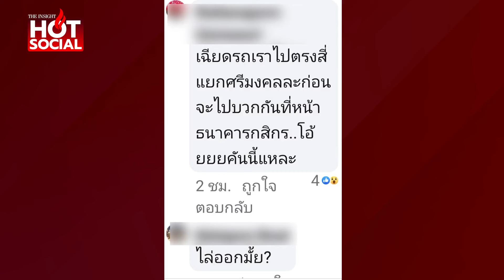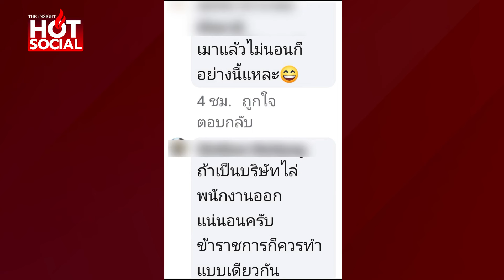โซเชียลจวกยับ หนุ่ม อบต.คล้ายเมา ขับรถหลวงชนดะ งง ตรวจไม่พบแอลกอฮอล์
โซเชียลจวกยับ หนุ่ม อบต.อาการคล้ายคนเมา ขับรถราชการ ชนดะทั้งมอไซค์-รถยนต์ ตั้งแต่หน้าโรงพักยันตลาด งง ตรวจแล้วไม่พบแอลกอฮอล์ เจ้าตัวบอกกินยานอนหลับ